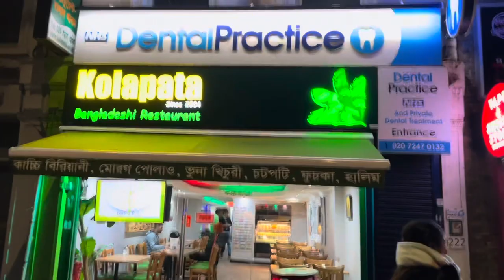The best bangali restaurant to have dinner with family and friends#Kolapata